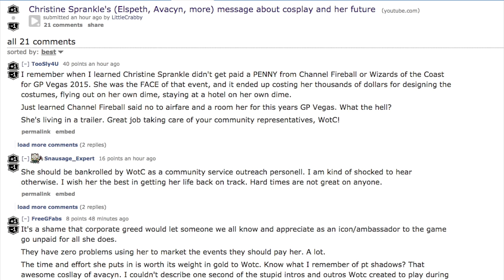Donate to Elspeth & Liliana & Avacyn!